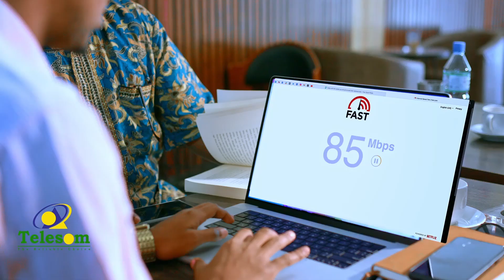Sarkaal Dadka Sharci La'aanta Ah Masaafurin Jiray Oo Isaga La Masaafurinayo